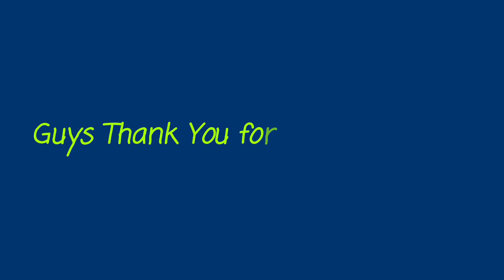Metallica - The Day That Never Comes / Full Guitar Cover / By Abhinandan Gogoi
Hey guys!

Here's my cover of 'The Day That Never Comes' by Metallica.

Keep watching!